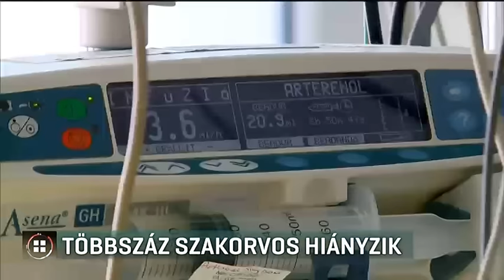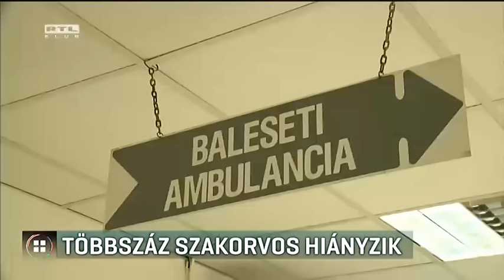Többszáz szakorvos hiányzik 17-01-25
Alig van megfelelő képesítésű szakorvos a sürgősségi osztályokon. Ez derült ki az Orvosi Kamara felméréséből. A jogszabályok szerint összesen 600 sürgősségi szakorvosra lenne szükség, ehelyett alig több mint száz van országszerte. A kamara elnöke azt mondta az RTL Híradónak, találtak több olyan kórházat is, ahol még az osztályvezetőnek sincs megfelelő végzettsége. Éger István szerint ez a betegek biztonságát veszélyezteti. Az egészségügyi államtitkárságon azt írták, ők nem kaptak jelzést korában arról, hogy ilyen probléma van.